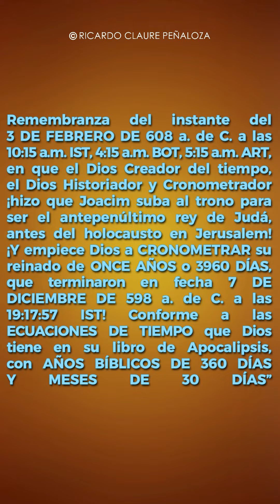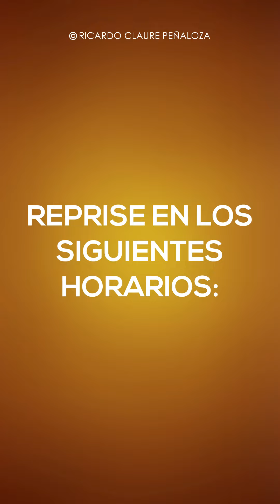EVENTO DE HISTORIA 3 de febrero a horas 4:5 a.m BOT a tan solo horas de empezar la transmisión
🔔En menos de 5 horas más, recibiremos una transmisión especial

✨[4:15 a.m. Bolivia]✨

Por Facebook, YouTube, Twitter; también por radio y televisión.